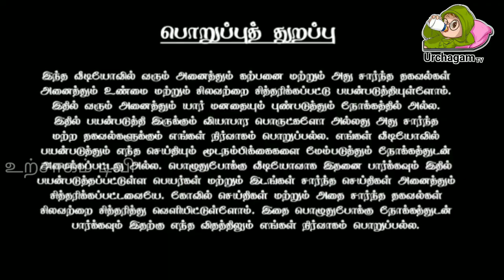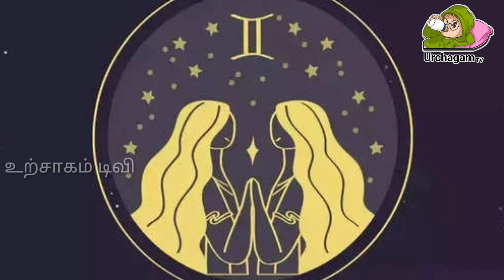27/09/2022 இன்று நான்கு ராசிக்கு மிகப்பெரிய அதிர்ஷ்டம் !